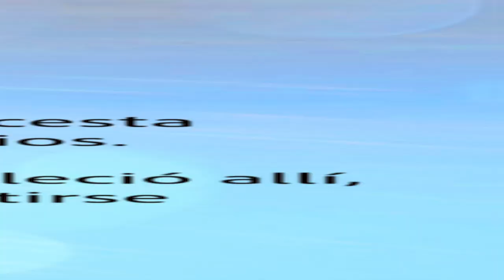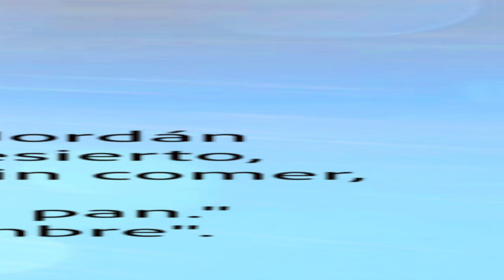ORANDO CON LA PALABRA - MARZO 06 DE 2022